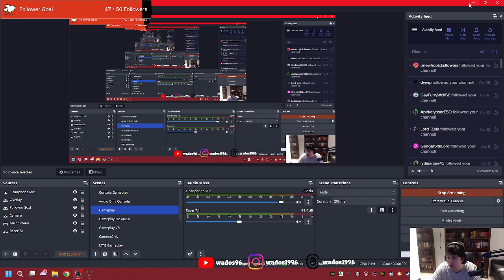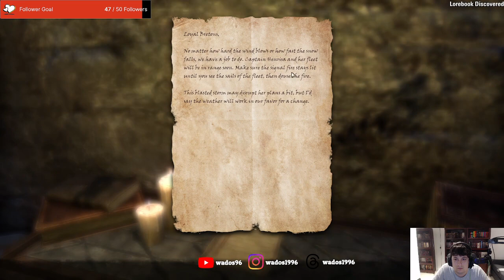Wrapping up Orsinium main story - ESO Stream 51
This stream I start by wrapping up the remainder of the Orsinium campaign before starting on the points of interest.